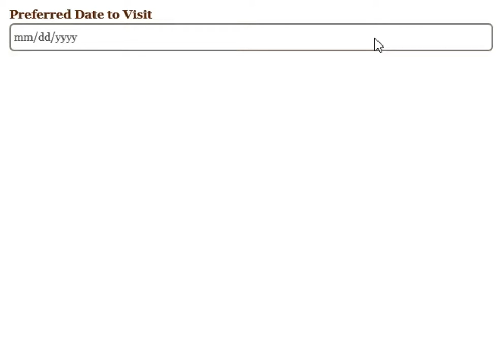Falling in Love With Forms - Date Input (Microsoft Edge)